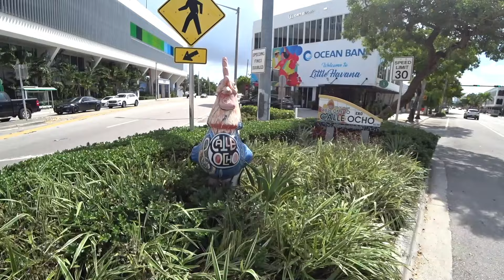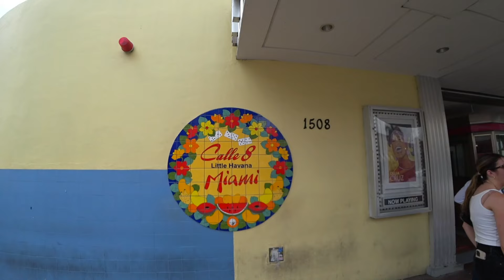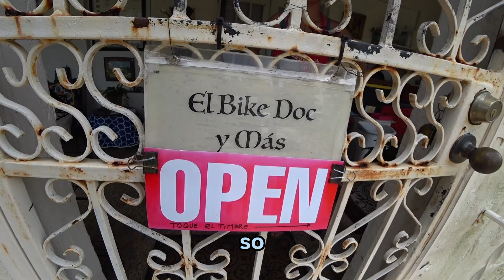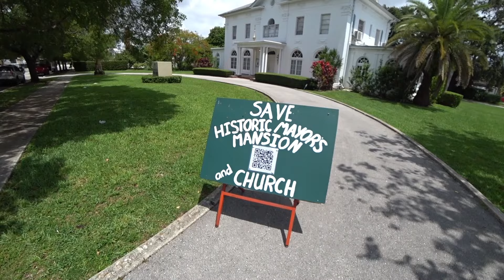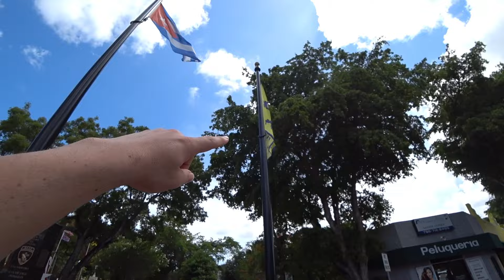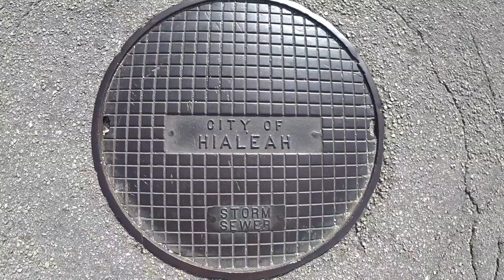The People of Little Havana 🇨🇺🇺🇸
MIAMI, FLORIDA, USA -
I spent a day in Miami's "Little Havana" neighborhood - this video shows how I was welcomed and who I hung out with while I was there.